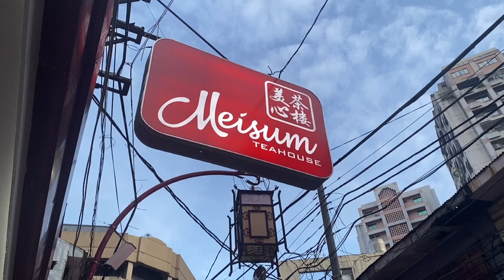MEI SUM TEA HOUSE | CANTON | STEAM CHICKEN | SIOPAO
Meisum Tea House formerly known as Maxim's Tea House serves authentic Chinese dishes

📍 Meisum Tea House, 965 Ongpin St. Sta. Cruz Manila National Capital Region